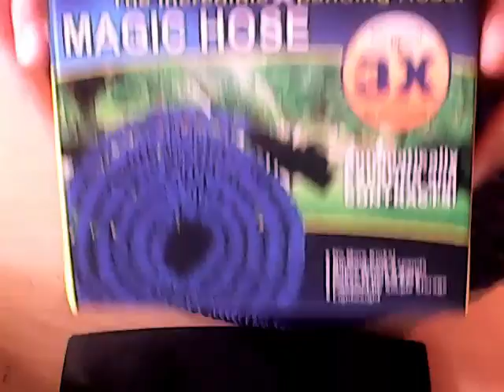Обзор №1. Подделка из Китая. Водяной шланг для полива Xhose (Икс-Хоз) увеличивающийся в 3 раза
Если есть вопросы вы так же можете задать их в контакте